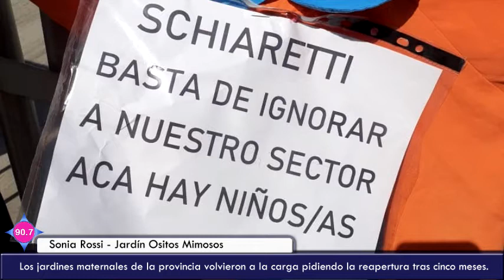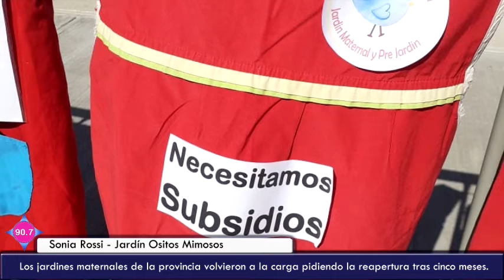Sonia Rossi - reclamo de jardines maternales